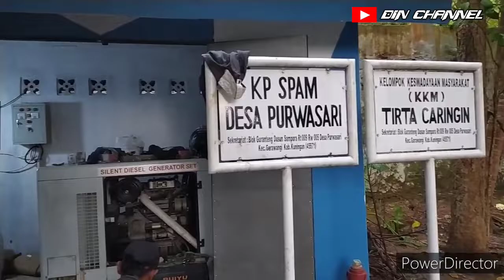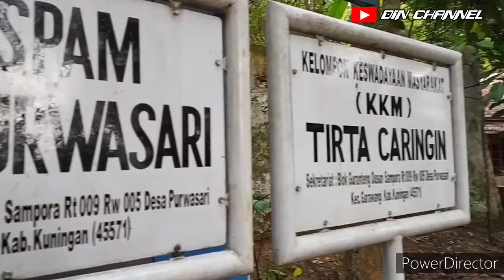MEMPERBAIKI PDAM DI DESA GURANTENG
Asalamualaikum sobat din channel

di video ini saya sedang vlog di desa sampora.
saya merekam aktivitas warga sampora
kerja bakti warga SAMPORA
memperbaiki pompa air yang mampet.
sudah seminggu air tidak mengalir
warga SAMPORA gotong royong memperbaiki pompa air yang mampet
ayo tonton video nya sampai selesai.